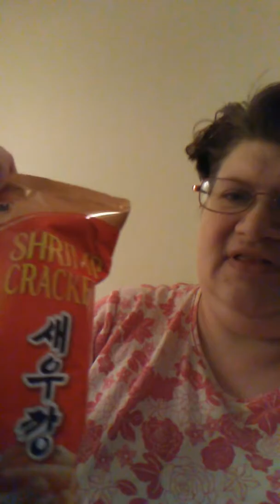Shrimp Crackers??? Strange Foods #1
I tried 'em!